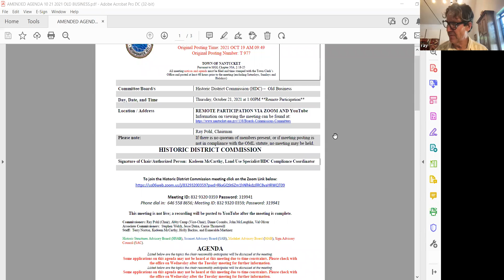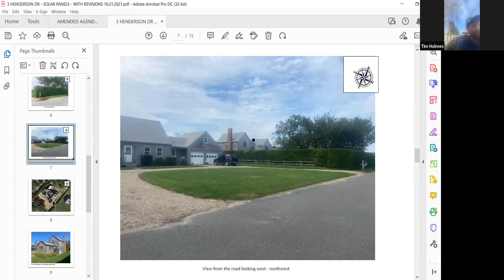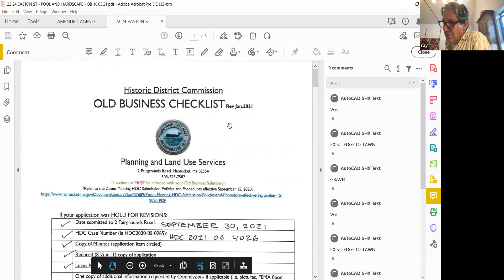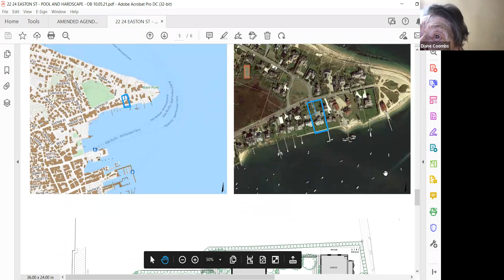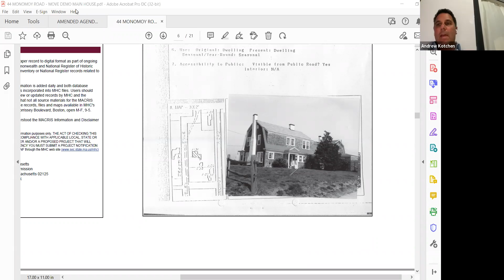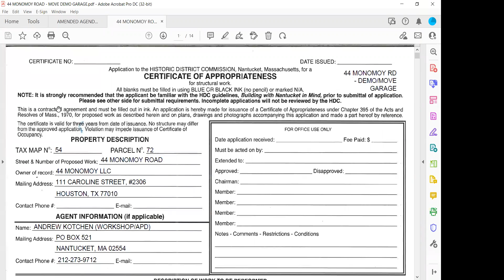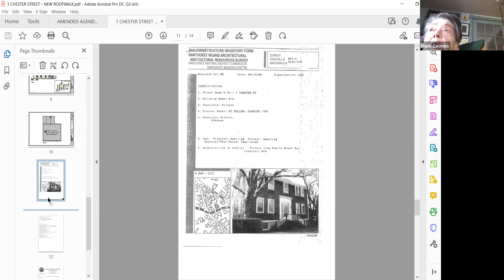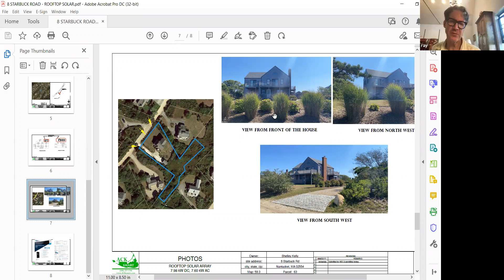Historic District Commission - 10/21/2021